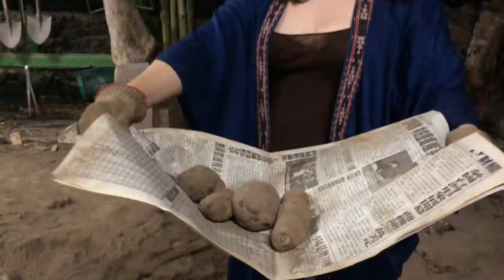A day on Taiwan’s Toucheng Leisure Farm 頭城農場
Tucked away in the lush green mountains of Toucheng is a beautiful 120 hectares farm. The Toucheng Leisure Farm was started by Cho Mama (卓陳明) 40 years ago and has become a beacon for Taiwan’s environmental education efforts.
Although called a “leisure” farm, all visitors receive an educational experience about sustainable agriculture, permaculture, Toucheng’s local landscape, and the farm’s preservation and recycling efforts.
Overnight guests can stay for 1 to 3 nights on the farm and experience farm-to-table dining, DIY activities, and nature tours throughout the farm. Guests can explore a bamboo farm, a water buffalo area, chicken coup, sustainable studio, and outdoor kitchen, among other things:

Activities include:
Making fresh tangyuan (湯圓)
Kilning sweet potatoes (焢地瓜)
Making (recycled) sky lanterns (天燈)
And farm-to-table dining with Chef David Loh